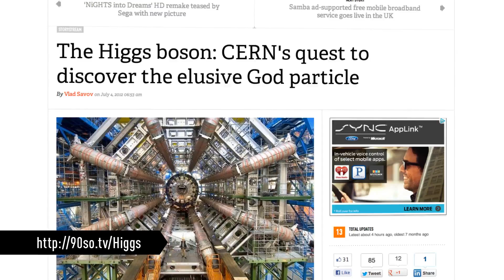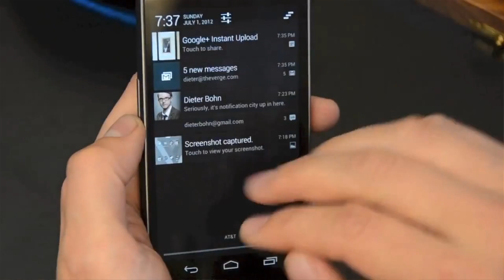Higgs boson, New PS3, Galaxy Nexus - 90 Seconds on the Verge: July 5, 2012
With the Higgs boson discovered, a new PlayStation 3 uncovered, and Galaxy Nexus sales shuttered, Joshua Topolsky is back in the chair to tell give you the details. More from The Verge: